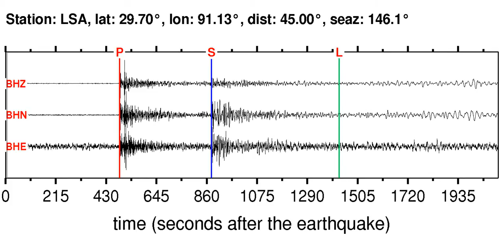LSA Soundquake: 10/13/2011 03:16:32 GMT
This is a sonification of the South Of Bali, Indonesia 6.0M earthquake (10/13/2011 03:16:32 GMT). It was made from a seismogram recorded by the global seismic station LSA in XIZANG.